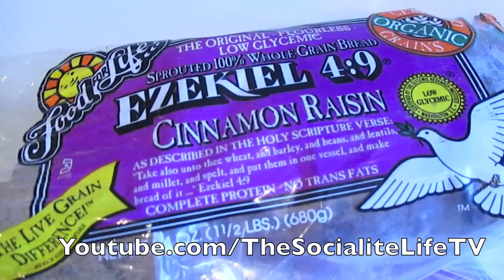"BRING IT!" VLOG #217